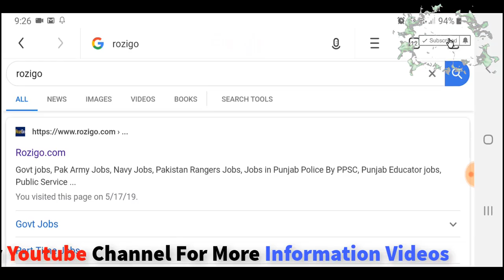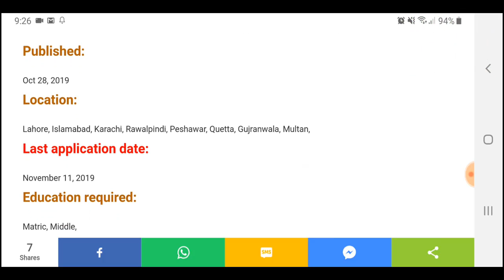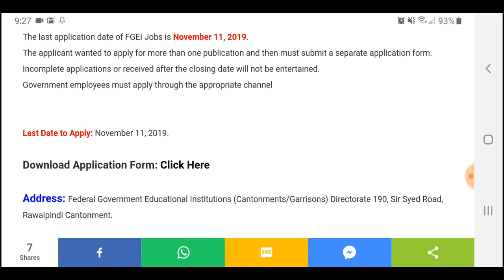Federal Government Educational Institutions Cantt Garrison Jobs 2019 Form Download | fgei-cg.gov.pk